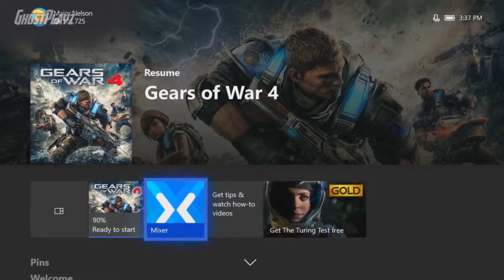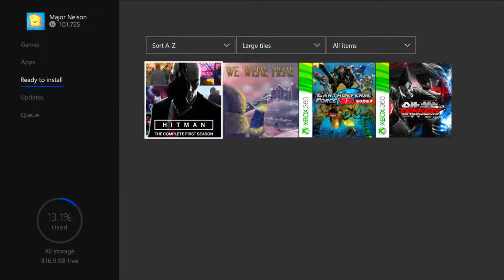PS4 and XBOX ONE Free Games of September (2019)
Check Out This Months Free Games of September 2019 that you can play with Xbox Live Gold & PlayStation Plus Free.

Check out Playstations great deals and this month's free game title's

Check out Microsoft's Xbox ONE great deals and this month's free game title's

Wanna play with me on Ps4 or Xbox add me on:
Psn: Ghostplayz47
Xbox 360/One: GHOSTGAMERBOLT